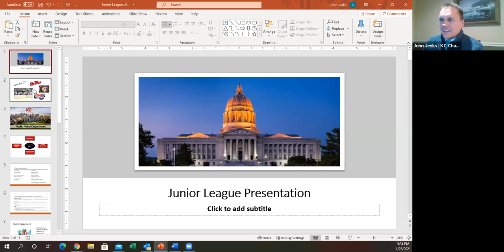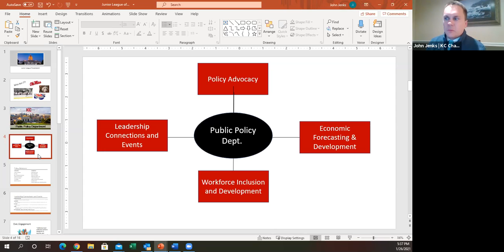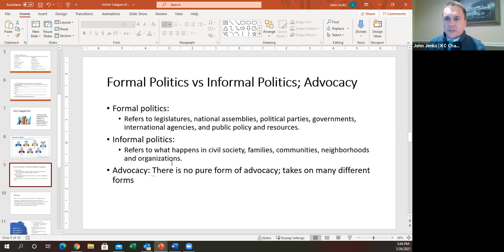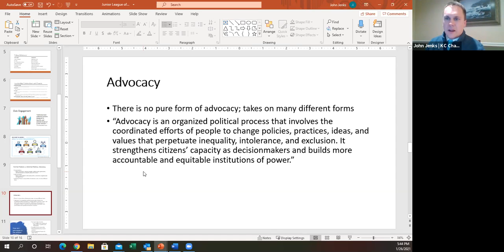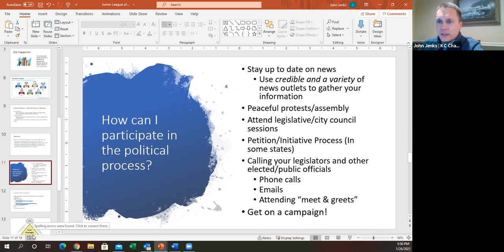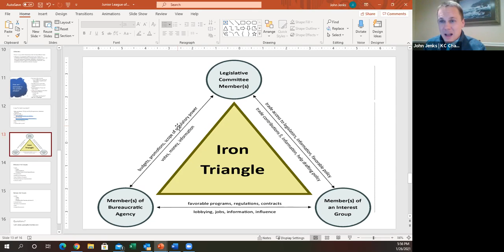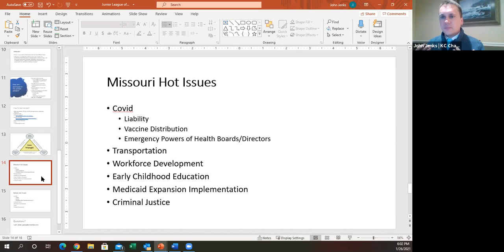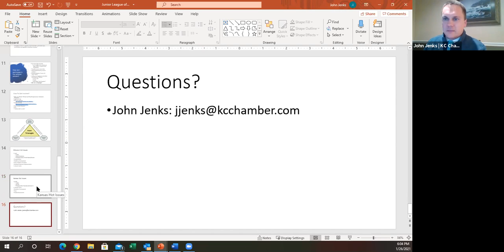Speak Up! Becoming an Effective Advocate - 2021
Do you have issues that are important to you? Have you ever wondered how you can become a more effective advocate for them? Plan, then, to join fellow League members and John Jenks, Director of Public Policy at the Greater KC Chamber, for some advocacy training. John will answer questions, discuss how you can make your voice heard and address the difference between lobbying and advocacy.